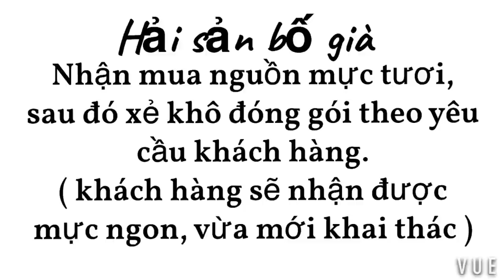ĐÁNH LƯỚI VÀ LẤY CÁ BAN ĐÊM #92